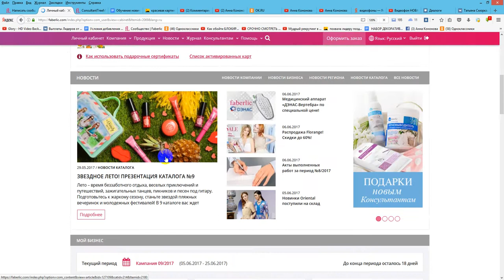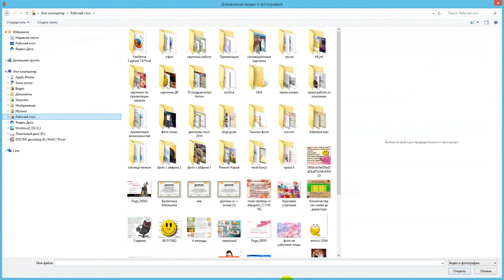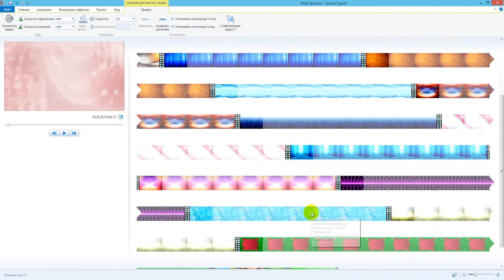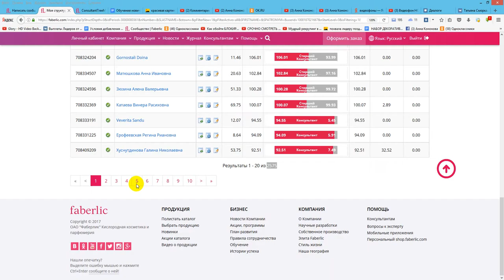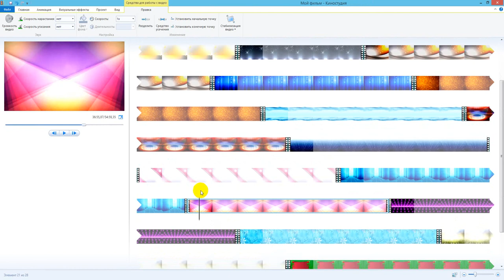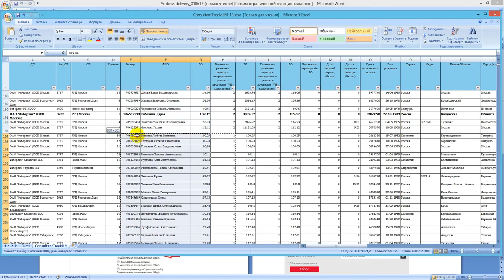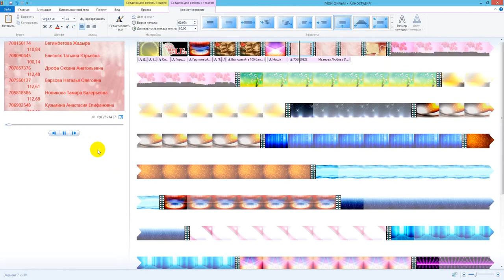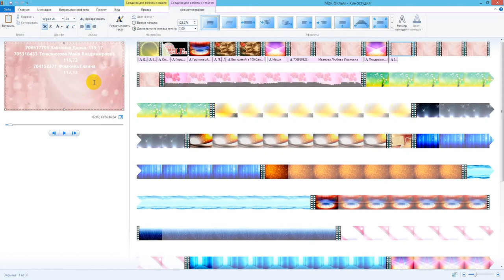как я монтирую видео,сорвалась запись, но в целом думаю понятно